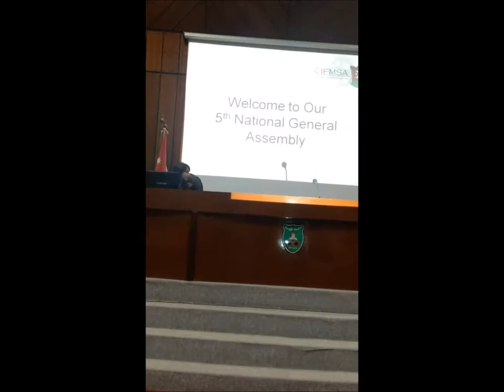IFMSA-Jo President Speech 5th NGA